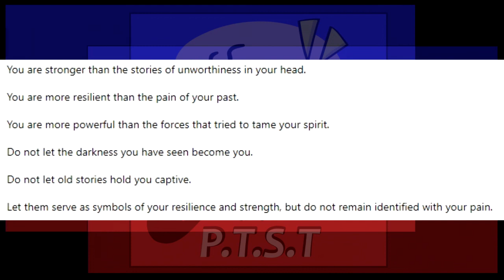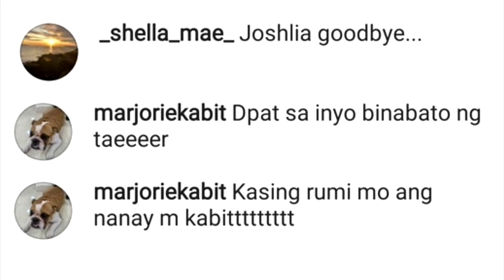Julia Barretto, deleted her post on Instagram because of negative comments,.